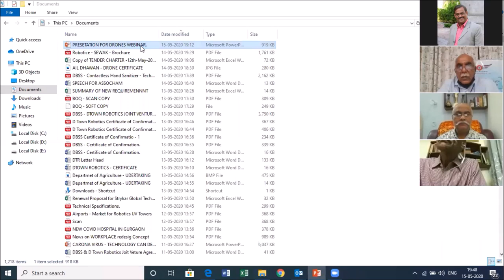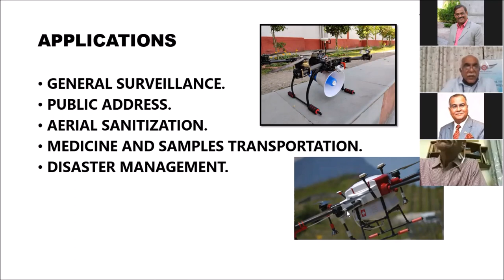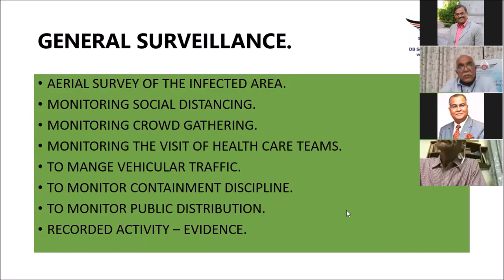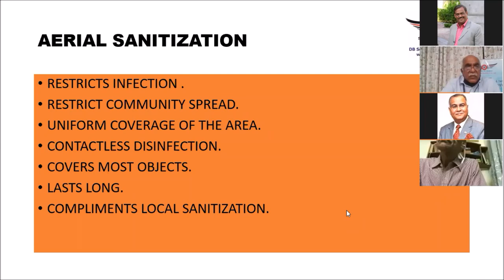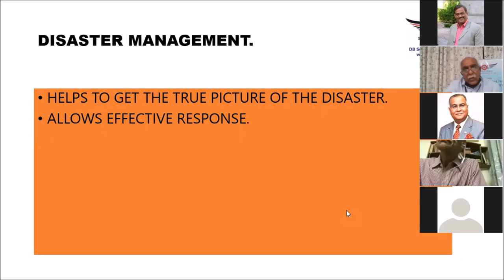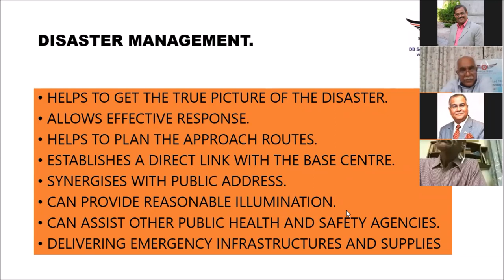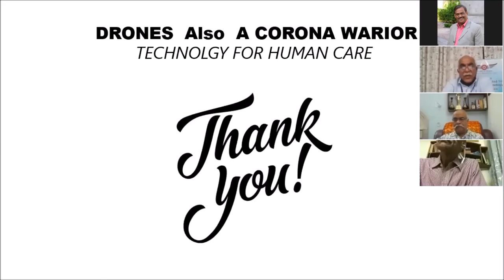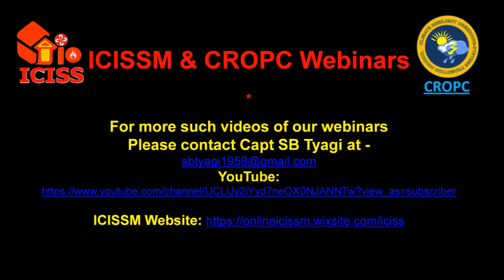ICISS Webinar on Drones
Drones: Strategic Edge in War Against Covid19
Webinar on how the Drones can prove to be that strategic weapons which will win us the war against Corona!